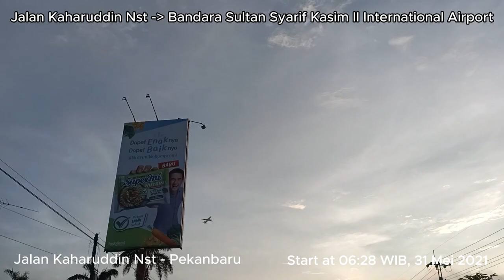JALAN KAHARUDDIN NASUTION MENUJU BANDARA SULTAN SYARIF KASIM II INTERNATIONAL AIRPORT PEKANBARU 2021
Terimakasih kepada teman-teman uda menonton video dokementasi ini.

Yang uda mendukung channel ini, Terimakasih juga. Dukungan teman-teman akan membantu dalam pembutan video walau hanya menonton dan like.